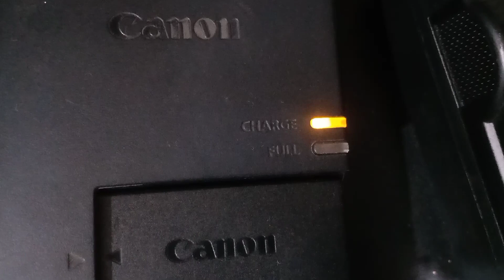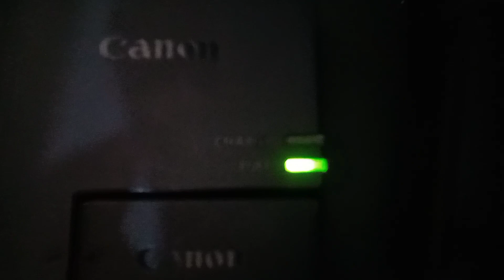Charge dslrbattery || dslrbattery kaise charge kare || dslr kivabe charge dai